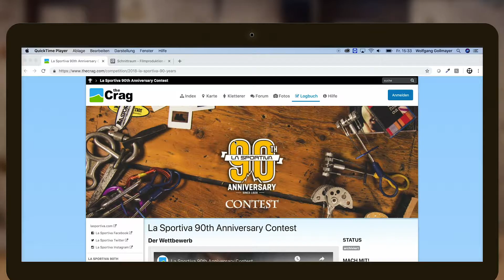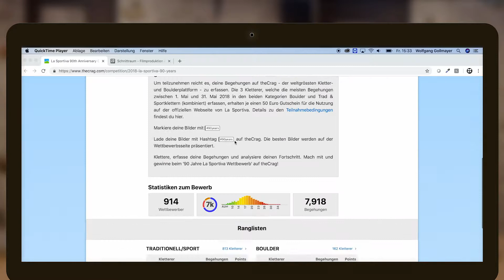theCrag - Online Contest Marketing / La Sportiva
Learn how you can use theCrag to engage with the climbing community, launch new products, promote existing ones or simply increase your brand recognition. Francesco Trenti from La Sportiva explains in this video how he and his company are using theCrag branded contests to engage with the worldwide climbing community.